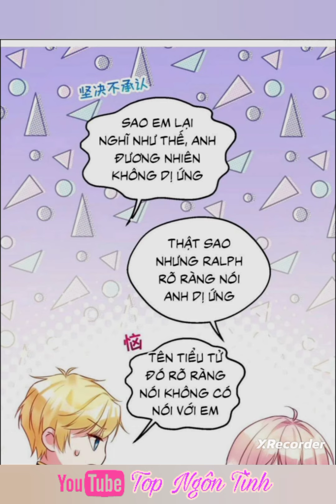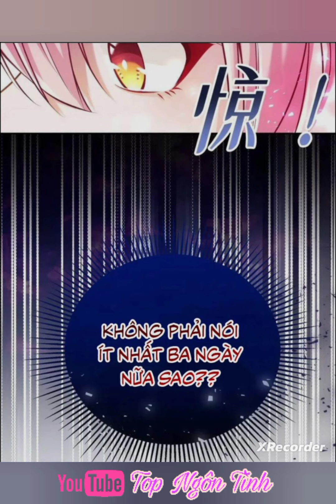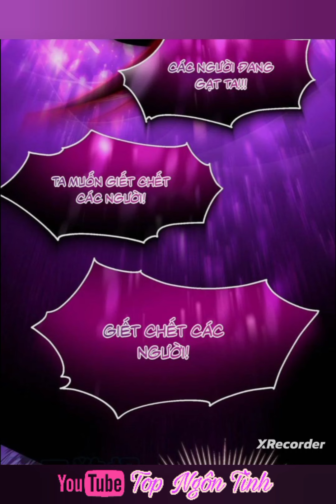Tập 7 hết 💥Xuyên sách tôi trở thành công chúa phản diện//ngôn tình hay//truyện tranh thuyết minh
Kênh thuyết minh truyện tranh tổng hợp những bộ truyện đủ thể loại từ các trang Web mạng olink và các app truyện tranh.